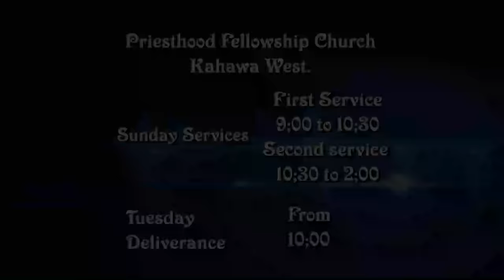Gikeno kia Ngoro (Part 1) | BISHOP DR JJ GITAHI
WELCOME TO THE OFFICIAL YOUTUBE CHANNEL FOR BISHOP DR JJ GITAHI.